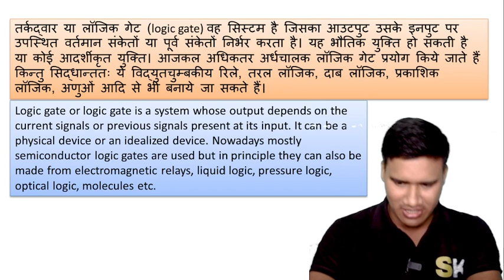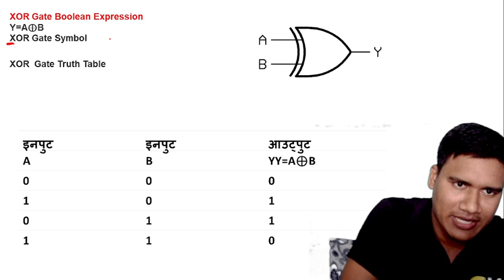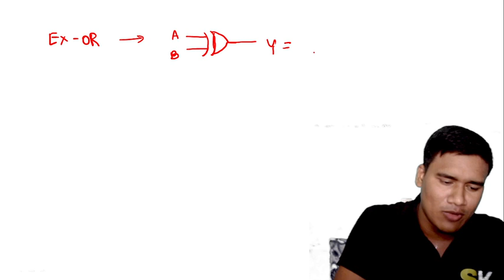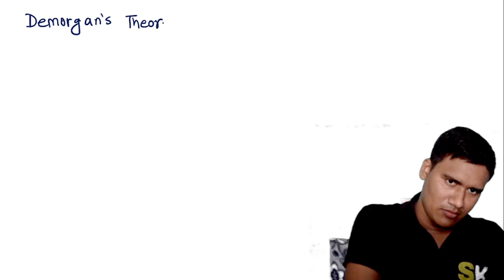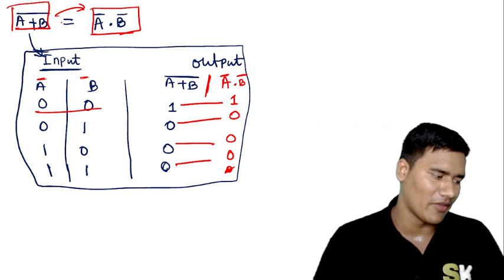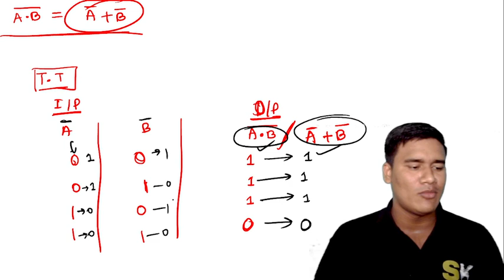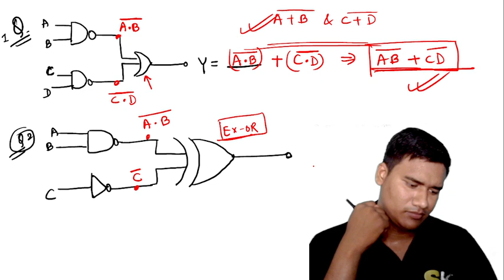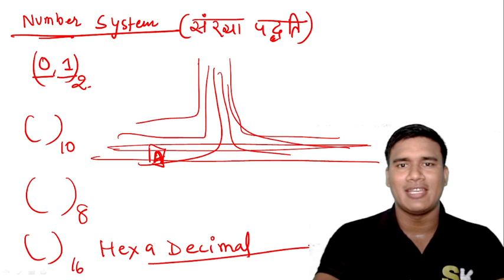Dfccil_junior_executive ( signal and telecommunication ) || Class - 07 || BY Saurabh sir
Dfccil_junior_executive ( signal and telecommunication ) || Class - 01 || BY Saurabh sir